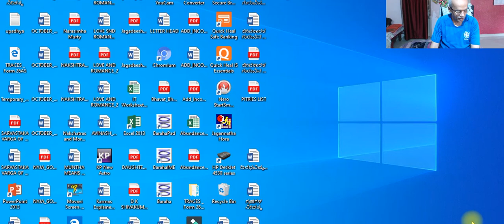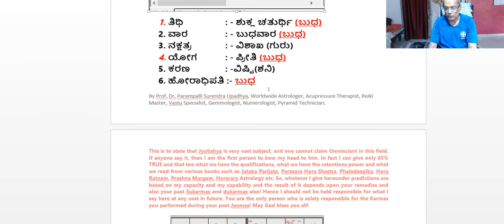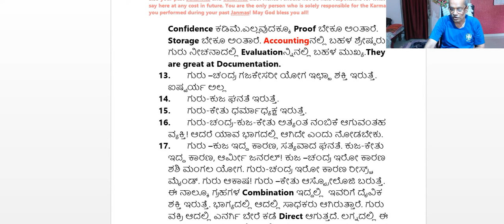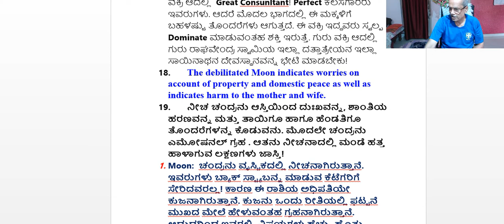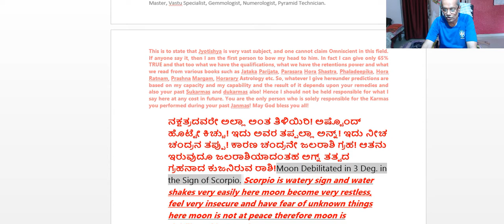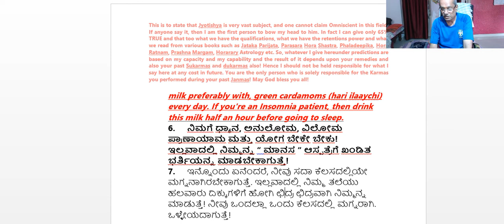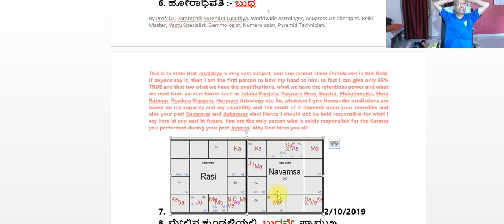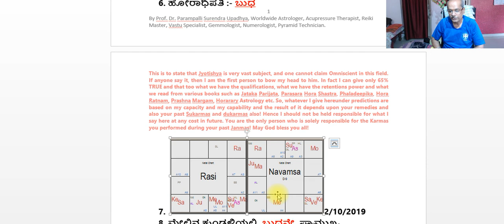ದಿನ ಭವಿಷ್ಯ ಗಾಂಧೀ ಜಯಂತಿಯ ದಿನ ೦೨೧೦೨೦೧೯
My Mobile No is 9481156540